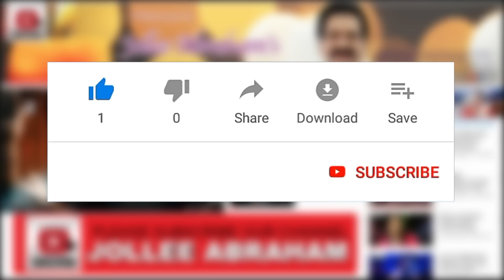Ennai Marava Yesu Nadha | என்னை மறவா இயேசு நாதா | Jollee Abraham & Cicily | Musi-Care 2022 Live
Sung by Jollee Abraham & Cicily;
Lyric & Tune - Sis.Sarah Navaroji;

" Jollee Abraham's MUSI-CARE "
THE ONE & ONLY Gospel Music Concert IN THE WORLD to have Conducted  12 Hour Non-Stop Live Music Concert for 22 Continues years.

# VISION & MISSION...